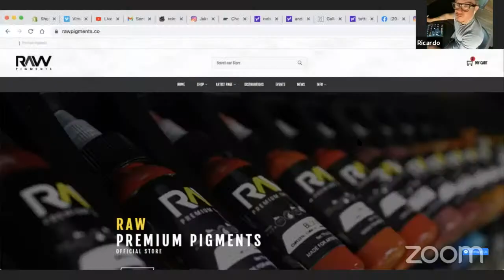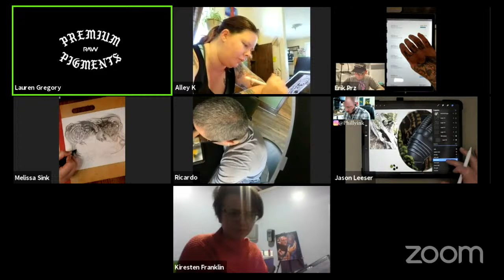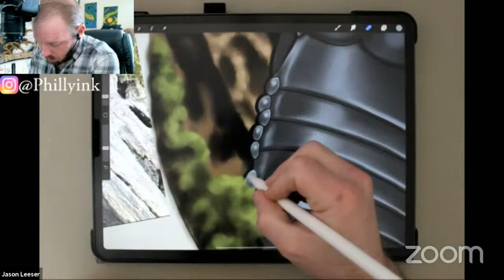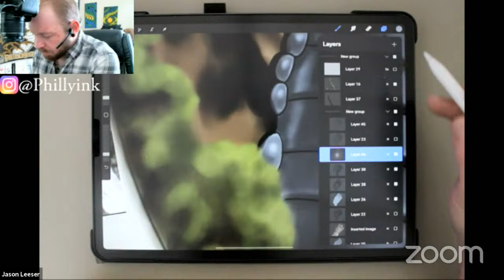Raw Pigments & Reinventing Subscribers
Start your week off right! Dust off those weekend cobwebs (if you got em), and join host Jake Meeks and other amazing artists for the Monday Morning ReinventingDrawingGroup. Bring whatever you are working on for the day, a tattoo design for your next session, or something just for fun, and beam into the Zoom call to hang out with everyone while they wake up and get creative together. Or draw along at home, or simply watch and learn about tattoos, and what goes into great tattoo designs. Surprise guests and giveaways make watching live worth clicking the notifications!